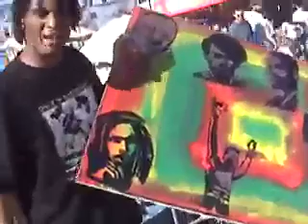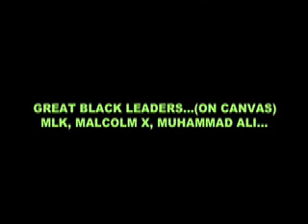Fly Dye Art Presents: GREAT BLACK LEADERS (ON CANVAS)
TONY B. CONSCIOUS (The Ghetto Van-Go) paints another masterpiece.

HE SHOWS YOU HOW AND WHY IT IS GOOD TO ALWAYS REMEBER WHERE YOU CAME FROM AND WHERE YOU'RE GOING !!!

THIS VIDEO SHOWS WHY HE DEFINITELY  IS...THE GHETTO VAN GO !!!